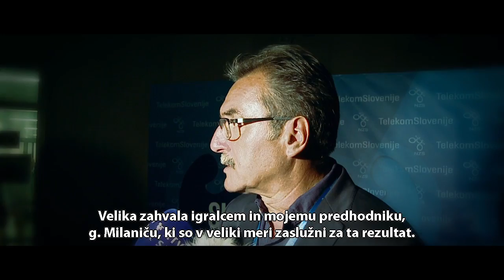NK MARIBOR - NK OLIMPIJA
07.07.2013 Celje, Arena Petrol. Superpokal. 1500 gledalcev. Glavni sodnik: Darko Čeferin (Kranj).